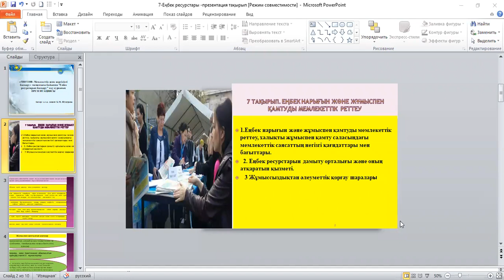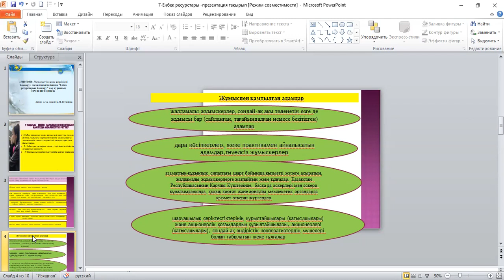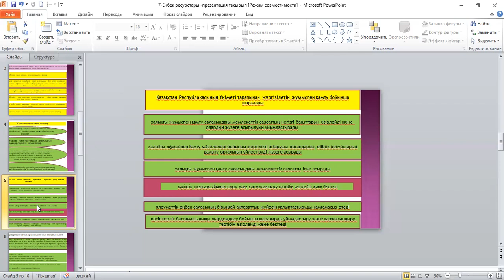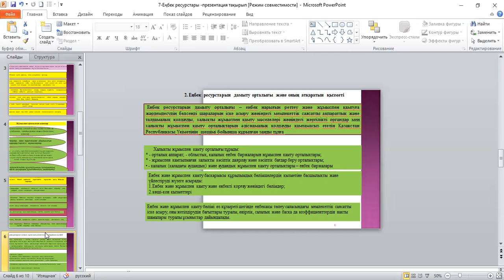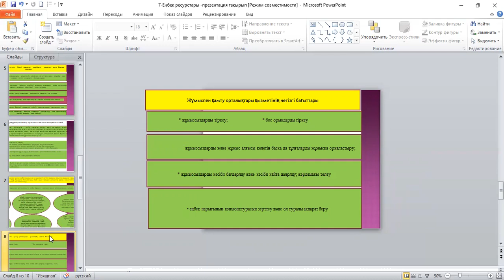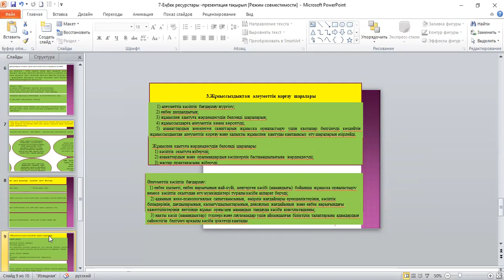Еңбек нарығын және жұмыспен қамтуды мемлекеттік реттеу